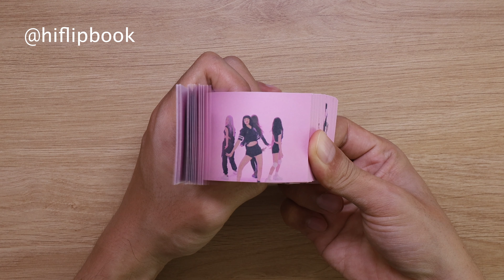Blackpink Dance Flipbook 4K | Capturing the Rhythm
Get ready to experience the electrifying energy of Blackpink through the magic of flipbook animation. In this video, we've transformed iconic dance moments of Blackpink into mesmerizing flipbook sequences that bring their moves to life in a whole new way.

From Lisa's dynamic and precise moves to Jennie's fierce charisma, Jisoo's graceful elegance, and Rosé's soulful expressions, Blackpink's performances are a true visual and auditory delight. We've carefully curated their dance routines and choreography to create captivating flipbook animations that pay tribute to their unparalleled talent and stage presence.

Join us on this rhythmic journey as we showcase Blackpink's incredible dance routines through an artistic lens. Every flip of the page captures the essence of their music and the passion they infuse into every performance.

If you're a Blink or simply a fan of amazing dance, this video is a must-watch! Thank you for tuning in and enjoying the magic of Blackpink through the art of flipbook animation!